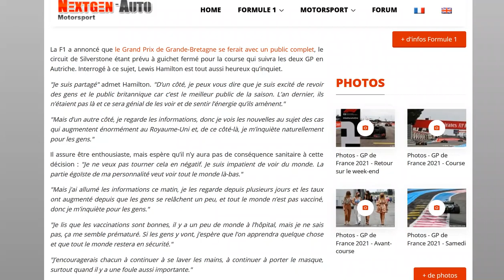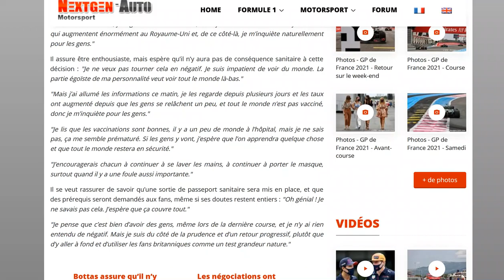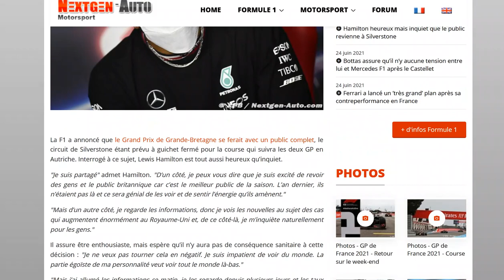Hamilton est sceptique sur l'ouverture des tribunes à 100% à Silverstone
Ce n'est pas prudent celui la